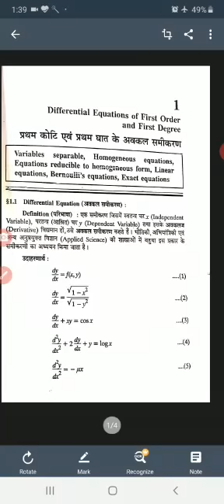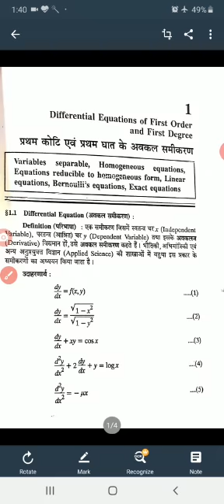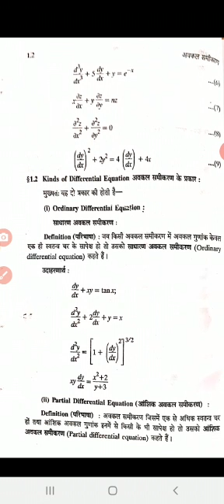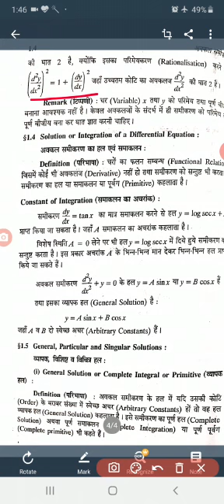Vijay Singh Yadav